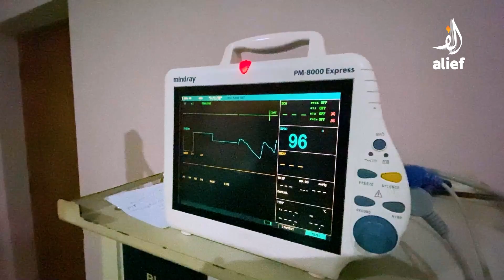Raaz E Hasti | Ep#1 Alief TV